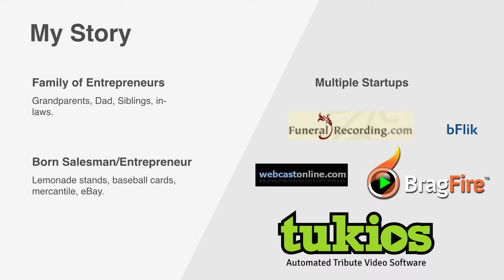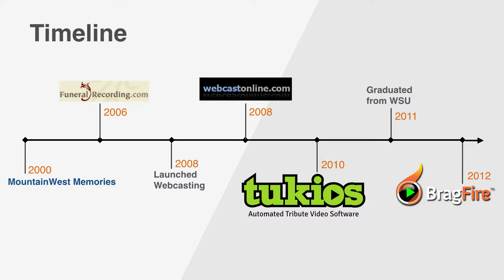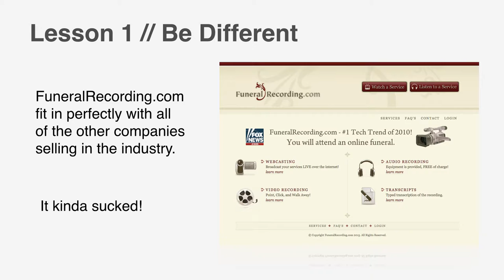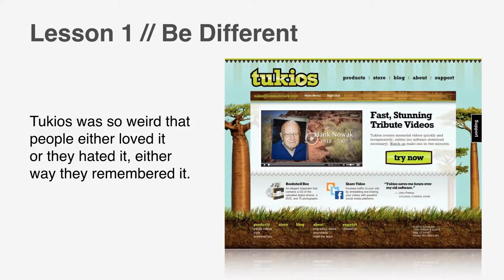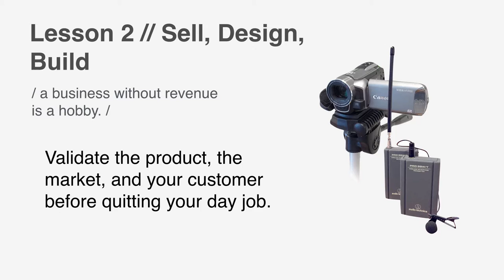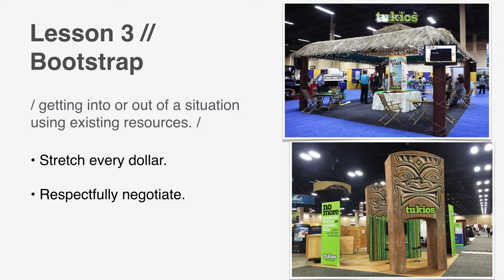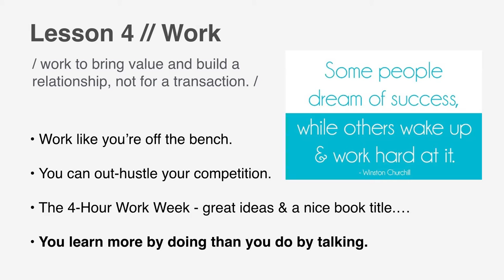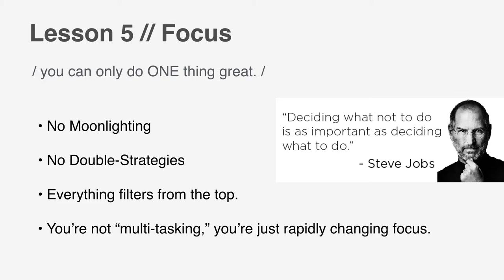Curtis Funk, Tukios - Young Subaru Lecture Series at Weber State University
Curtis Funk, owner of Tukios came and spoke to our students at the Hall Global Entrepreneurship Center at Weber State University. Thanks, Curtis!